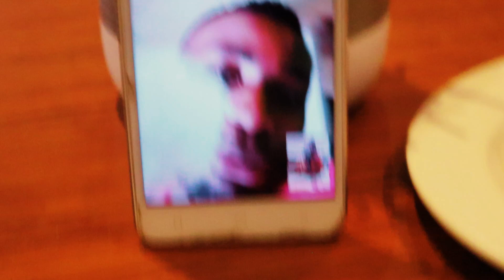DAY TWO IN CAPE TOWN AND BACK HOME